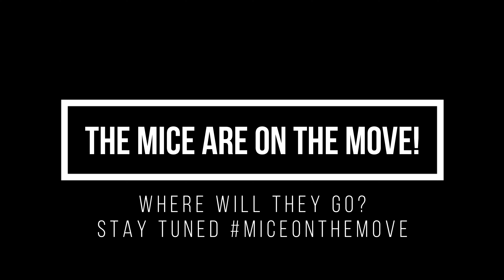Mice on the Move 2022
Your favorite mice are on the move again! They're running late for Nutcracker rehearsal at Symphony Hall - who knows where they're going to end up this time?

How Mice on the Move works:
- Because our mice don't have pockets, they always drop tickets as they go.
- When we post new Mice on the Move video, whoever gets to the location the mice were just at first will get two FREE tickets to The Nutcracker this December!
- If you're lucky enough to get the ticket voucher, take a photo and tag us @balletarizona on social media so that we can make sure that the tickets were found!

Tickets for The Nutcracker are now on sale!